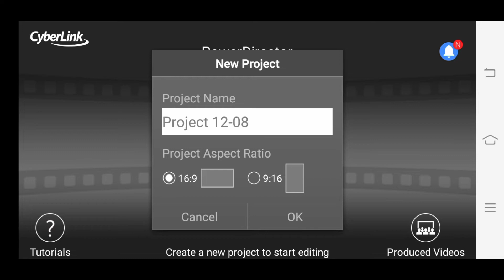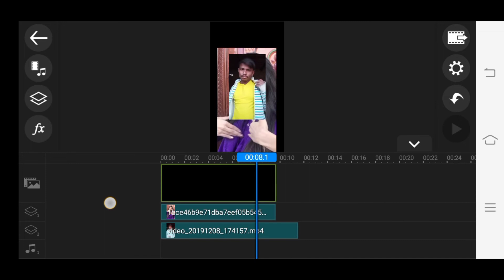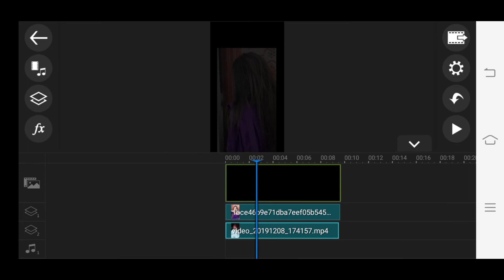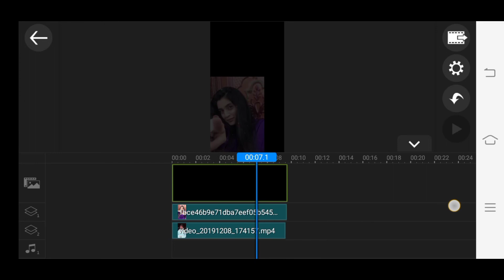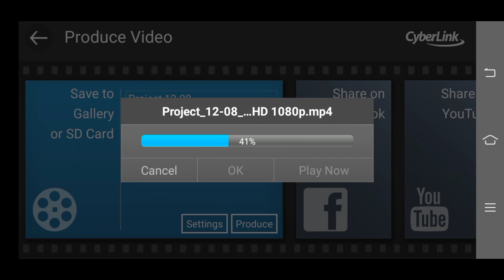Tik Tok New Trend | T shart me Larki ki video | Kaise Lagaye | Powerdirector edit video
Tik Tok New Trend | T shart me Larki ki video | Kaise Lagaye